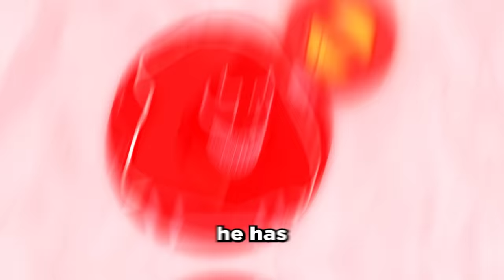Trolling My LITTLE BROTHER With ADMIN COMMANDS In Blade Ball..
Trolling My BROTHER With ADMIN COMMANDS In Roblox Blade Ball. Make sure you watch the whole video to find out what happens.

--Socials--